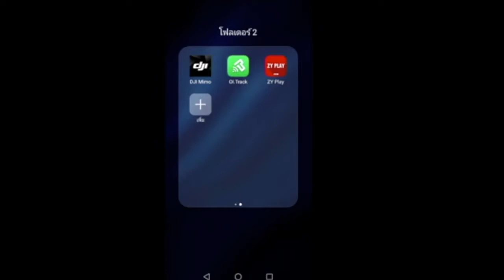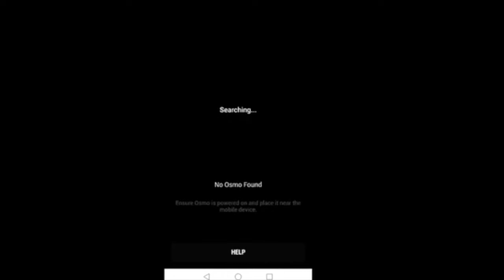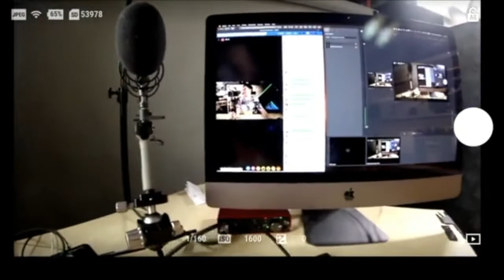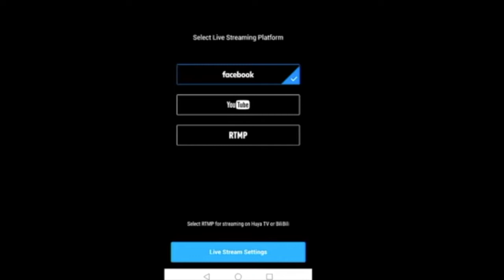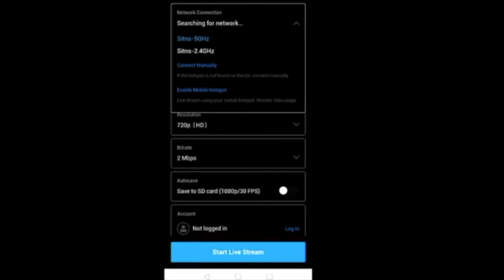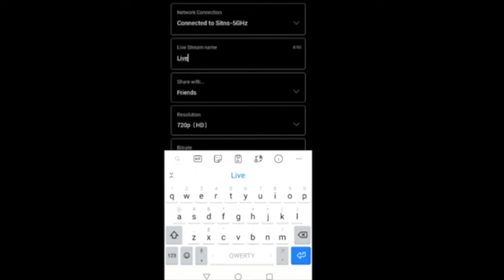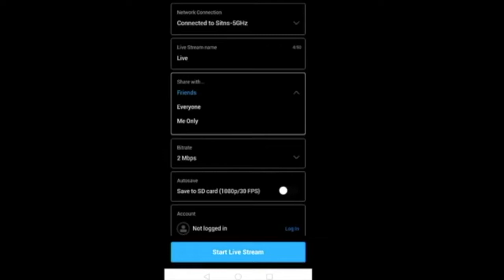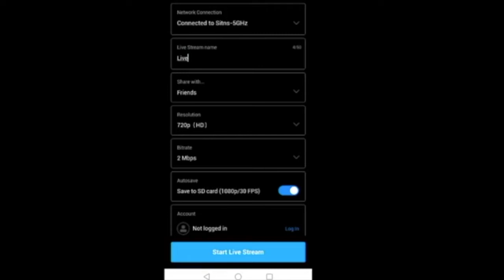ระบบ Live Stream ด้วยกล้อง Osmo Action ลง youtube & facebook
ระบบ Live Stream ด้วยกล้อง Osmo Action Live on youtube & facebook